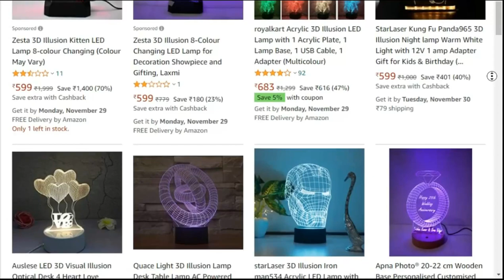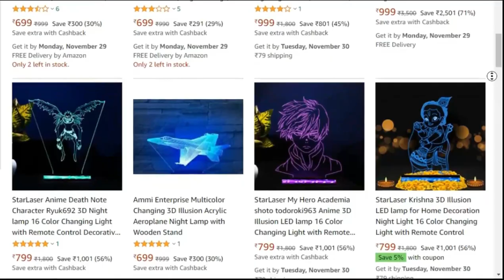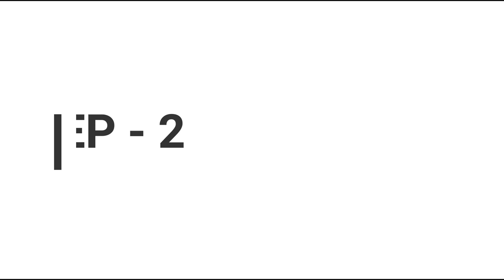Convert a 3D Printer to a CNC Engraver. Convert your Anet Creality 3Idea WOL Any 3D printer 2 in 1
This video Made for Anet ET4 Pro Convert a 3D Printer to a CNC Engraver. 2 in 1 machine wen you want you can Use 3D print & CNC Engraver. This Kit you can use any All type of FDM 3d printers Like ANET 3D Printers or Creality 3D Printers.
                      Convert a 3D Printer to a CNC Engraver. Convert your Anet, Creality, 3Idea, WOL, or Any Brand 3D printer you can upgrade in low cost.
                       This CNC Engraving kit Can be carved plastic, wood, acrylic, pvc, pcb, on behalf of the wood and the like material.

12V 775 DC Motor
12V 5A DC Power supply
Speed Controller
Mini Drill Chuck for 5mm shaft Motor

If you want buy 3D Printers online online :
ET 4 (or)
ET4 Pro (or)
Ender 3
Ender 3 V2

UPI : jinomad@okicici
Indian Bank :
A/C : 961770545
IFSC : IDIB000N035